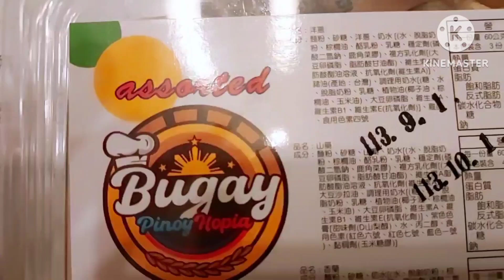Philippine sweet / dessert 😋 || @OFW IN TAIWAN || Selfy jenny